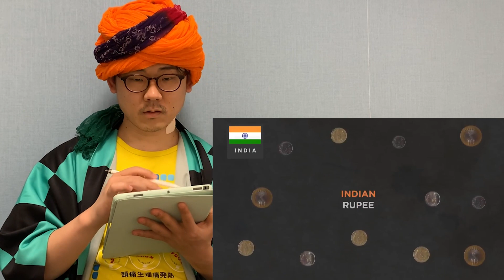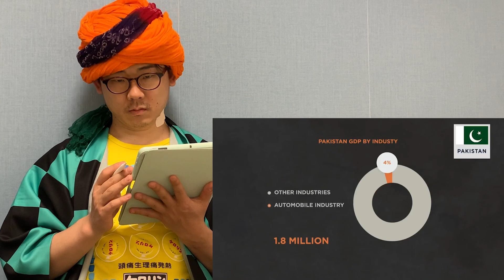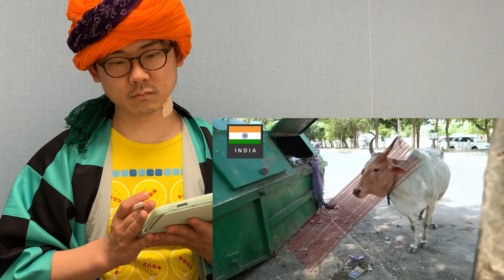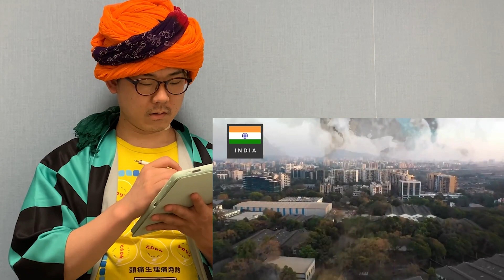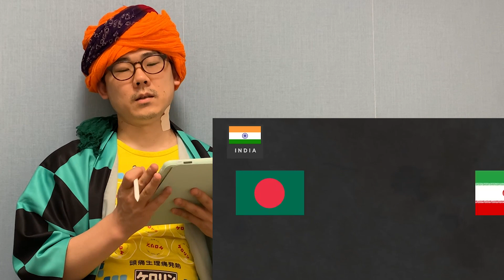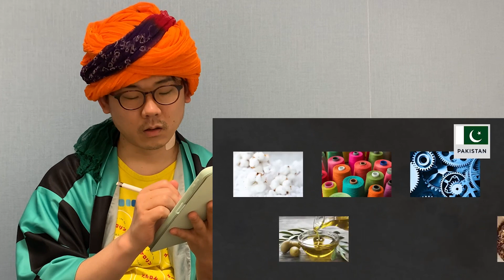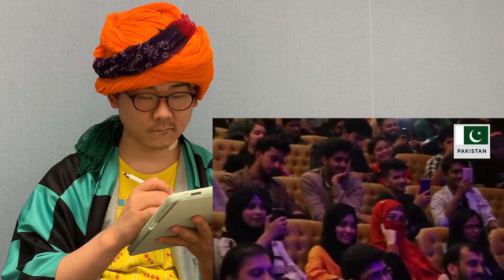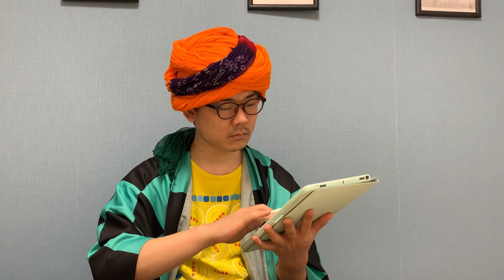India vs Pakistan: 14 Major Differences reaciton by Japanese Otaku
Japanese reaction to Local Life in India vs Pakistan: 14 Major Differences in 14 Minutes reaction.

★About MC-KERORIN
I am a Japanese rapper. I am based in Tokyo.
I want to be a bridge between India🇮🇳 and Japan🇯🇵!
I gave a lecture on the history of Japanese rap music at the HIPHOP course at the University of Mumbai.

★Why am I reacting to India's video?
It is because I am interested in India. The first thing that got me interested in India was Buddhism. I visited Buddha Gaya when I was 20 years old to see for myself the birthplace of Buddhism. I also stayed in New Delhi, Agra, and Varanasi, and was inspired by the unique environment of India.

In addition to India, I have visited many other countries around the world, including the United States, England, France, the Netherlands, Israel, Korea, China, the Philippines, and Thailand, but few of them have as much originality as India. The more I learn about it, the more profound and interesting it becomes, and the more I want to know about it.

Japan and India have historically been good friends, and I hope to continue our good relationship in the future. That is why I am running this YouTube channel as a project that can promote cultural exchange between India and Japan. Thank you very much for taking the time to read this far!

↓This is my Music Video(Music Channel)